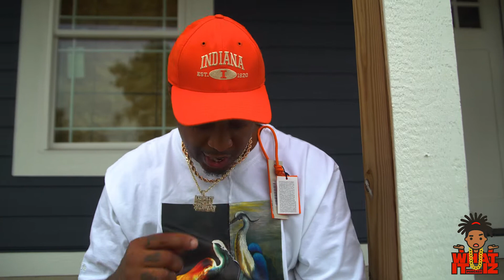WHAT IT IZ LIL BILLY EP 1 PART3